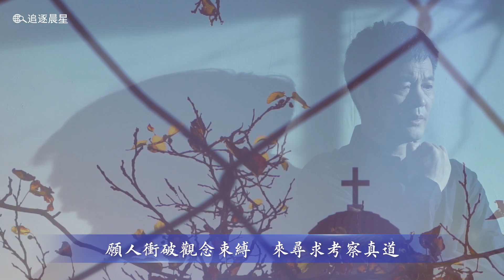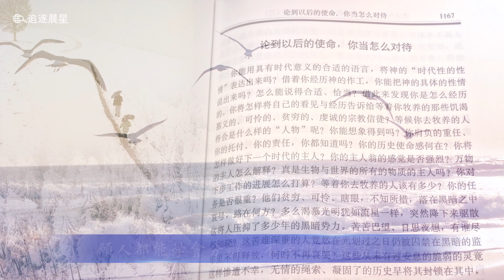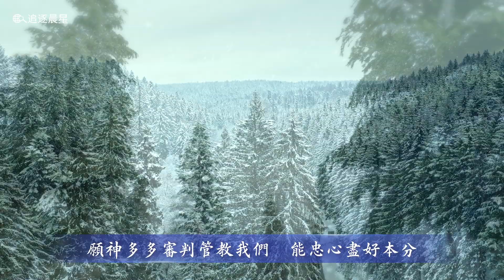晨禱詩歌 - 神子民的禱告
一

眾子民歸回到神寶座前　共同向神獻上禱告

願神祝福渴慕神顯現的人　早日聽到神聲音

願神開啟儆醒等候的人　認識救贖主重歸

願人衝破觀念束縛　來尋求考察真道

願神預定揀選的人　都跟上羔羊腳蹤

願人得著神話語供應　心靈不再乾渴

願人都能學會分辨　不受撒但謊話迷惑

願神帶領引導我們　來傳福音見證神

願神常與眾子民同在　保守我們活在神愛中

二

願神開啟我們認識神話　明白神心意

願人都寶愛神的話語　能憑神話語活著

願神多多審判管教我們　能忠心盡好本分

願神加給我們試煉　使我們性情得變化

願人都會分辨善惡　實行真理順服神

願神懲罰作惡的人　教會生活不受攪擾

願神成全更多的人　能與神同心合意

願人都把真實的愛　奉獻給可愛的神

願神祝福所有歸向神的人　都活在光明中